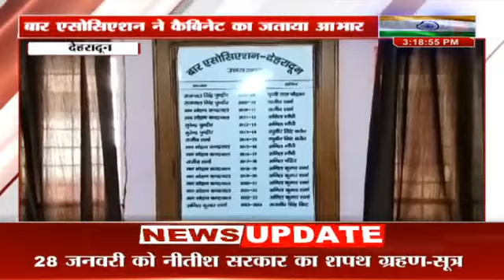Hindi News || Gulistan News || 3:00 pm